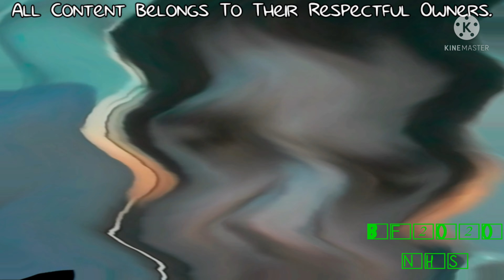NEINNEINNEINNEIN Csupo Effects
List Effects:

0. Normal
1. Loudness
2. Loudness 2.0
3. Low Voice
4. X is Going Weirdness Every
5. G Major 44 (CYRYUSBOI02)
6. Sailor Mercury Effect
7. MIDI
8. DMA
9. Sick X